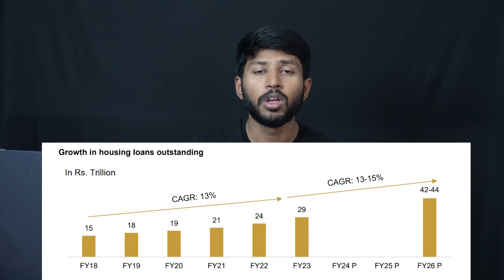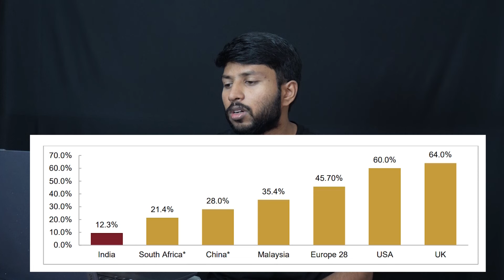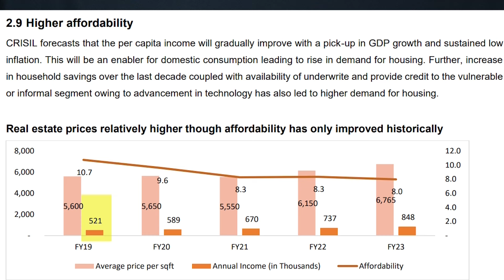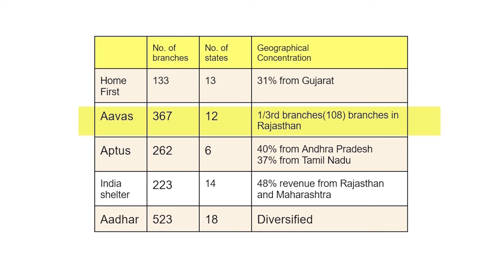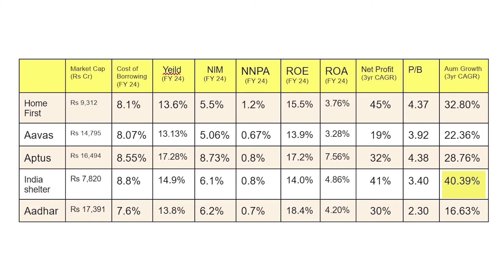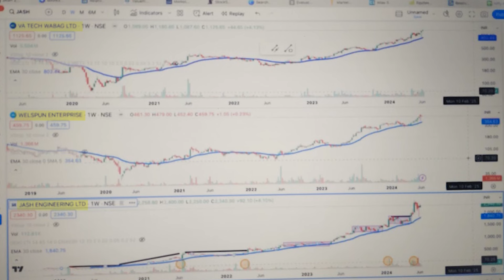Affordable housing sector, Home first, Aavas, Aptus, India shelter, Aadhar | stocks telugu